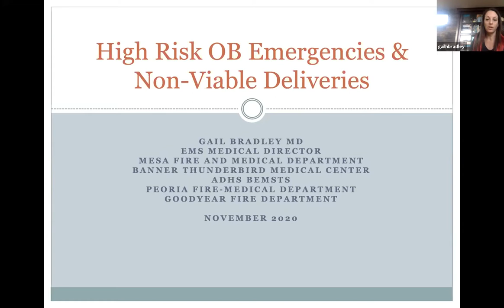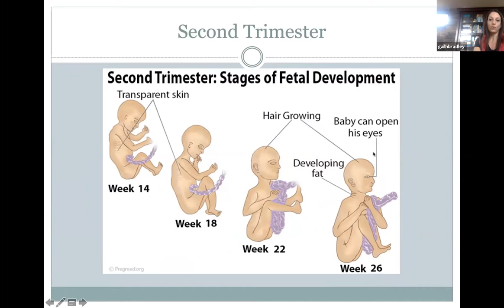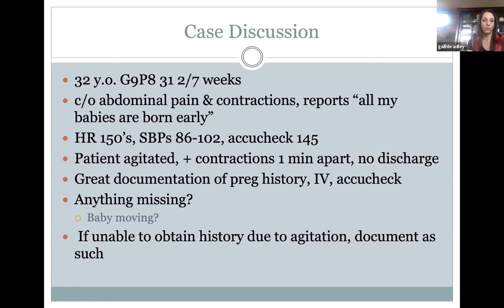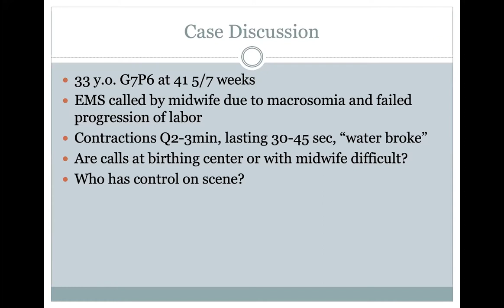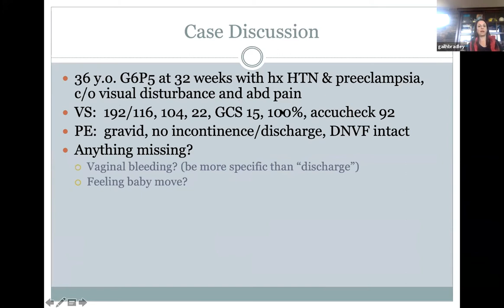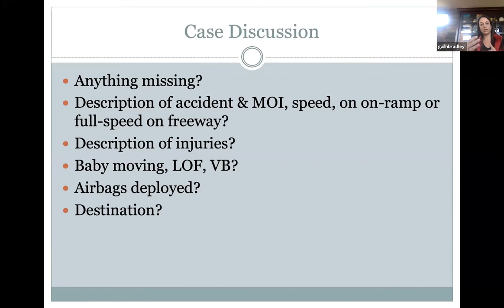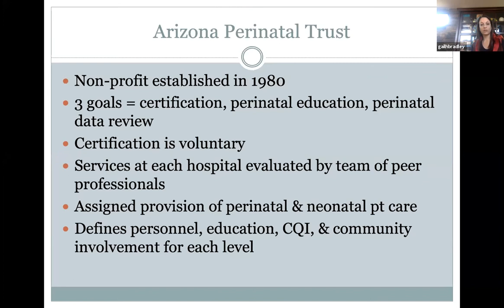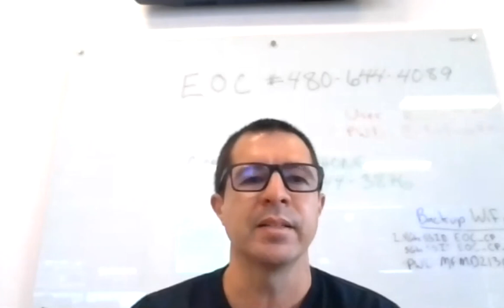HIgh-Risk OB Emergencies and Non-Viable Deliveries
Presented by Dr. Gail Bradley M.D. Quarterly CE. Nov. 18, 2020.